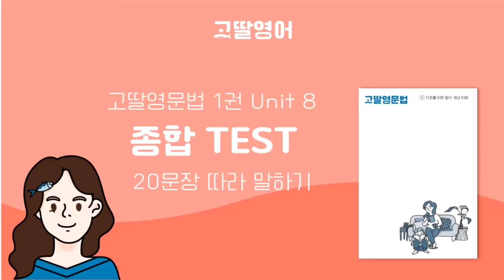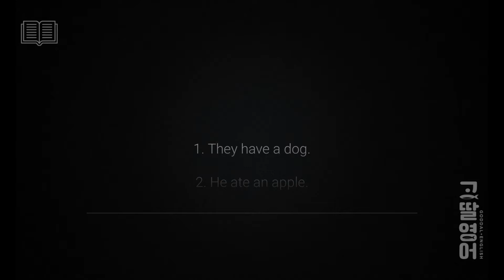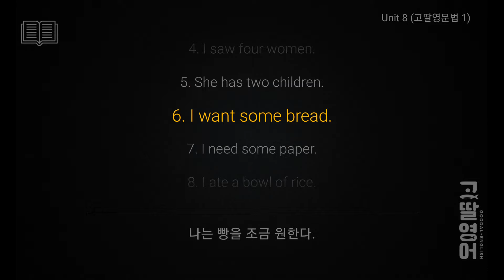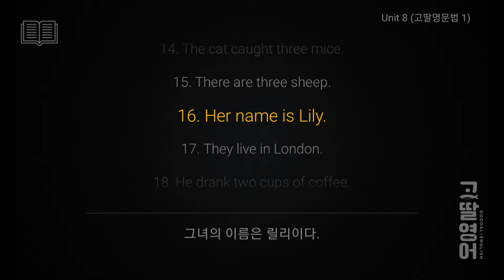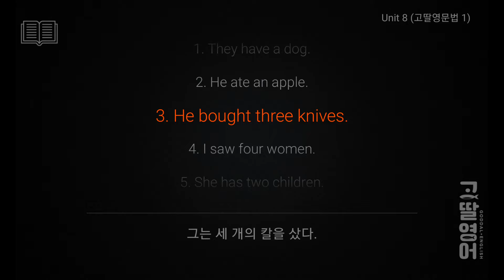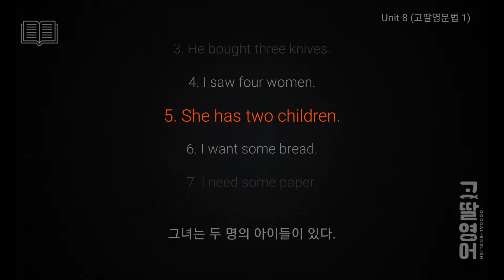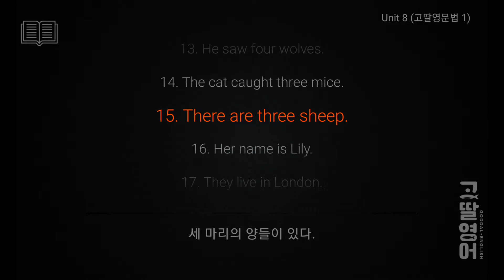고딸영문법 1 Unit 8 명사 종합 TEST 예문 20개 따라 말하기